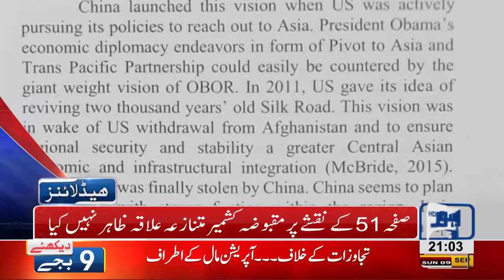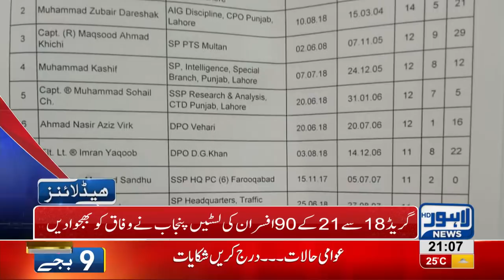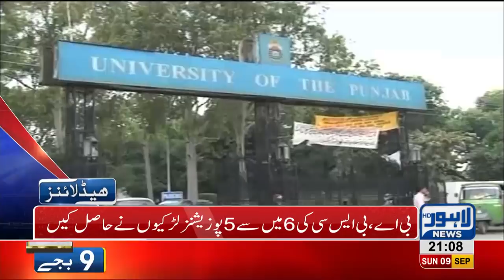09 PM Headlines Lahore News HD – 09 September 2018